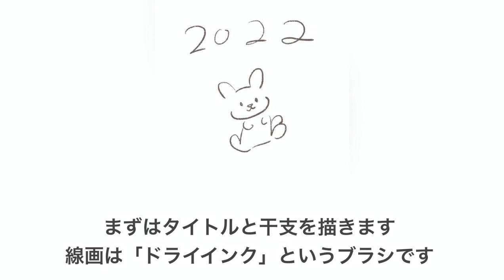年賀状イラストの描き方＆メイキング【iPad】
iPadで年賀状イラストを描く工程をご紹介します。

使用ツールはprocreateです。

▼イラスト制作のご依頼受け付けております✉️